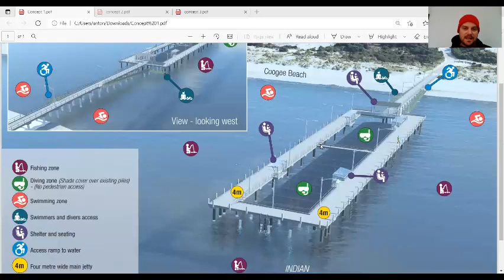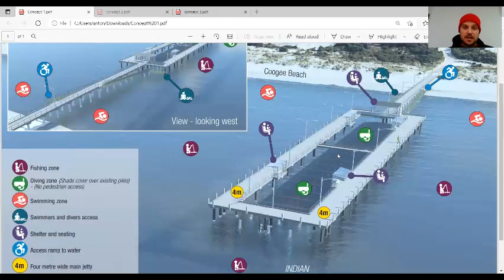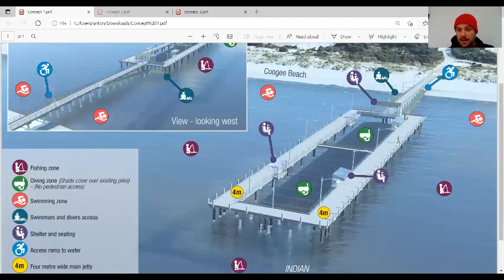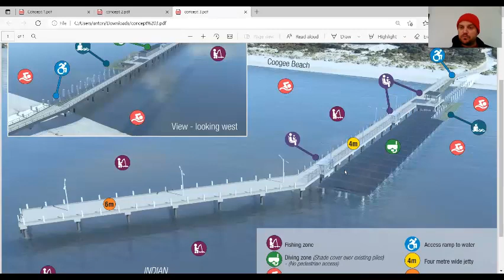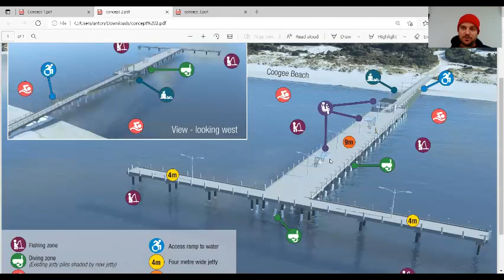Let's talk about Ammo Jetty, Woodman Point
Our favorite jetty around Perth is getting a do-over. Three concepts have just been presented to the public and the consultation is now open.

I am aware that I have a strong French accent. I advice to have a shot each time you don't understand me and watch again the video :)

Follow this link to answer the survey, look at the concepts and have your say on the future of the site.